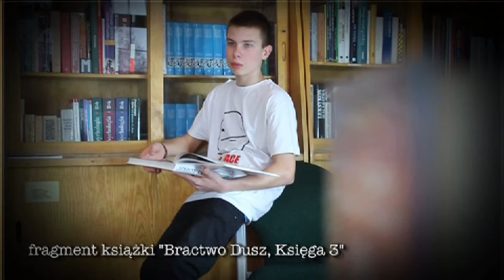Bractwo Dusz, Księga 3 - fragment książki - biblioteka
"-- To tak naprawdę nie od nas zależy los ludzkości, ale od każdego człowieka na Ziemi, tak? -- podsumowała po dłuższej chwili Grace.

-- Dokładnie -- odpowiedział tym razem Alexander. -- To, ile miłości mamy w sobie i ile dajemy jej innym, powoduje, że świat istnieje, a Energia krąży -- powiedział wesoło." Bractwo Dusz, Księga 3, autor Grażyna A. Adamska